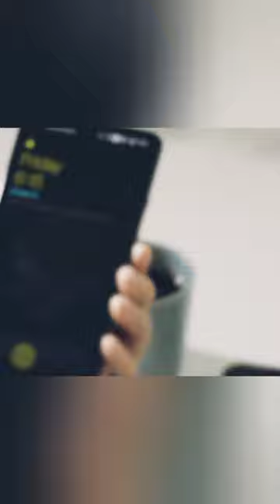Coffe warmer For Desk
Coffee Warmer, Mug Warmer for Desk, Candle Warmer, Coffee Cup Warmer with Auto Shut Off Home & Kitchen